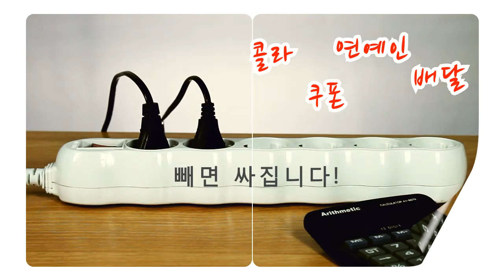[치킨마루] CF공모전 참여작 (합리적으로 가격을 낮춘 좋은 치킨)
[내가CEO라면] 난 CF모델이다!
치킨마루 공모전 참여작
합리적으로 가격을 낮춘 좋은 치킨 (박세규)